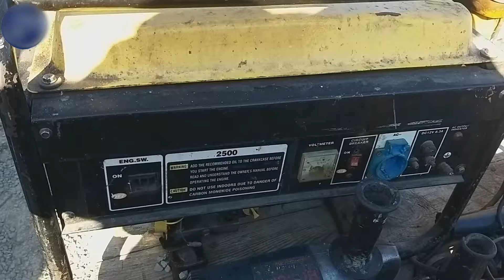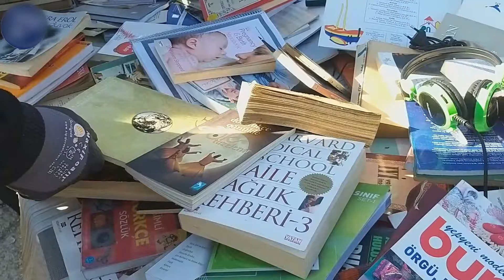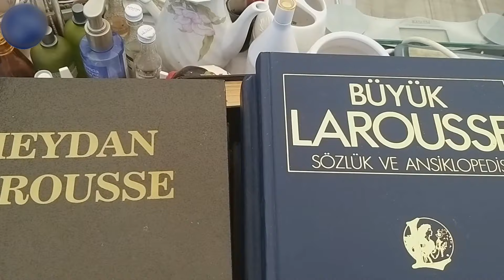TUZLA BİT PAZARI/2.EL PAZARI.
Tuzla Bit pazarındaSAKARYA BİT PAZARI

MALTEPE BİT PAZARI
Bağlarbaşı, İkinci İlkokul Cd. No:56, 34844 Maltepe/İstanbul (çarşamba ve perşembe günleri) (KAPANDI)

TUZLA BİT PAZARI
Yayla,Piri Reis caddesi 34947 tuzla/İstanbul
(Cumartesi ve pazar günleri)

nostalji antika macera nealırsanki 2.El ve sıfır eşyaların fiat araştırması yaptık umarım faydalı olmuştur iyi seyirler.